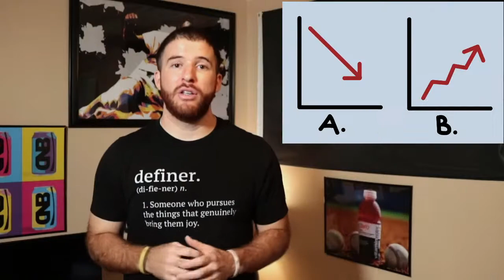3 tips to have a successful school year in trying times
There is no doubt that we are experiencing trying times. The additional layers of the unknown undoubtedly impact the already existing sense of excitement and anxiousness that accompanies the beginning of every school year.

Of course, we all want to see the uncertainty of this year as an opportunity for growth, but it isn't as simple as just "deciding" to make this school year great. I understand that, so I have developed three ideas that you can practice to put yourself in the best position to succeed.

It is important to note that these philosophies don't eliminate all of your problems, worries, or stresses; that is not the goal. Instead, they allow you to better live with the unknown and become the best version of yourself despite it.

New Book:
Flipping The Switch: How to Redefine Success to Find True Fulfillment